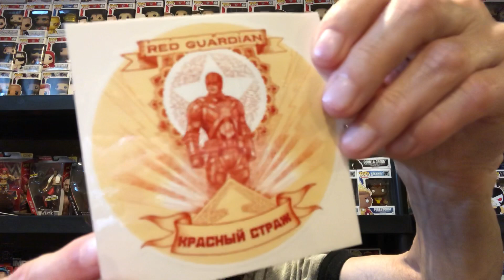Marvel Collector Corps. May 2020 Unboxing (Black Widow)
Let me know what else you’d like to see me unbox